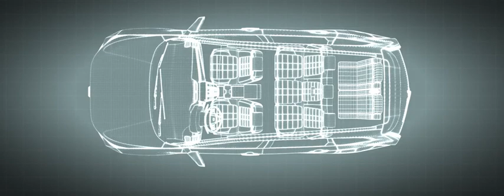CR V HYBRID video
CR-V HYBRID launch video for the Geneva Motor Show 2018